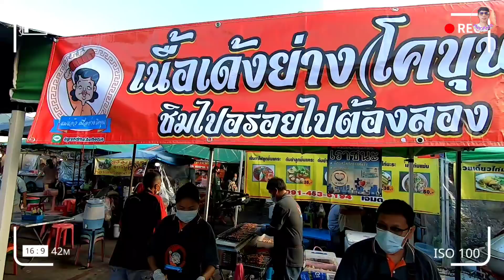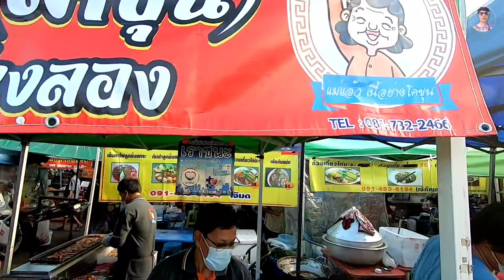โอ้โห!!!ขายดีมาก!!ขายวันละ2,000ไม้ เนื้อย่างโคขุน!10บาท!น้ำจิ้มแจ่วรสเด็ด!!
ร้านแม่แอ๊ว เนื้อเด้งย่างโคขุน​ พิกัด​ตลาด​เช้าวัดหนองแขม​ ขายวันอาทิตย์​1​วัน​ ร้านเปิด06.00​ถึง​10.00​น​ ตลาด​เวิลด์​มาร์เก็ต​ ขายวัน​ศุกร์​ ​เสาร์​อาทิตย์​ 15.30​น​22.00​น​  เนื้อย่างโคขุนไม่ติดมันไม้ละ15บาท​ เนื้อย่างติดมัน10บาท​ เนื้อย่างพริกไทยดำ10บาท​  เนื้อย่างหม่าล่า10บาท​  ไก่ย่าง10บาท​ ข้าวเหนียว​5บาท​ น้ำจิ้ม​รสเด็ด​ ขายวัตถุดิบ​เนื้อย่างเอาไปสร้างอาชีพ​ สามารถ​ติดต่อ​ได้ที่​เบอร์​(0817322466)เชิญ​แวะ​ไป​อุดหนุน​กัน​ได้​นะครับ​
#​พิกัด​ตลาดเช้าวัดหนองแขม

#​พิกัด​ตลาดเวิลด์มาร์เก็ต